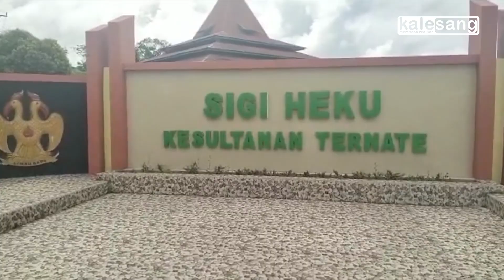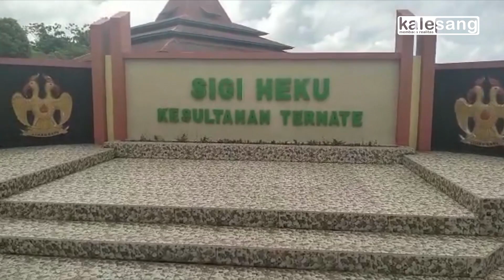Masjid Heku | Kalesang Berita